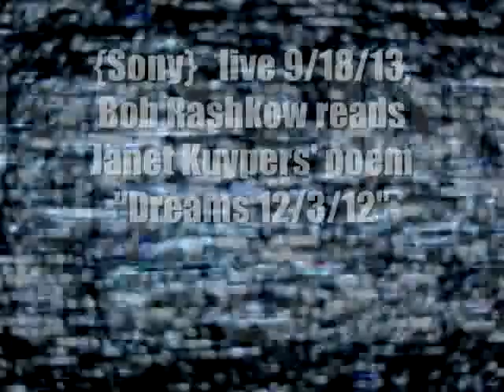Bob Rashkow reads Janet Kuypers' poem "Dreams 12/3/12" in Chicago 9/18/13 S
On September 18th 2013 (9/18/13), Janet Kuypers hosted the poetry/performance open mike at "the Cafe Gallery" in Chicago @ Gallery Cabaret and Eric Esden feature and open mic poets including side-kick Bob Rashkow, and poets like Joffrey Stewart and Jerry Pendergast. Kuypers read her own prose at the beginning of the evening from v118 of Down in the Dirt magazine (the July/August 2014 issue), with "Clay" and "Done This Before". Throughout the evening she also read poems that ere chosen for the Kuypers release of a book with Slovak translations (where poetry is related to either rape and women's issues, or to poetry in dealing with a near fatal killing), including  "Gasoline", "Left with a Hole", "Rape Education Two", and "the Things They Did to You".

During the evening, side-kick Bob Rashkow read poetry from  cc&d magazine v244 (the July/August 20144 issue), including Mel Waldman's poem "When a Therapist Gushes Guilt After his Patient's Suicide", Dan Fitzgerald's poem "Entertainment 1920-Present", Doug Draime's poem "Chocolate Covered Cherry Diet", and Bob Rashkow reading Janet Kuypers' poem "Dreams 12/3/12".

As an added bonus, Eric Esden, after his feature (which was after the open mic), read a few poems by host Janet Kuypers (which he had never read before) to the audience that remained after he open mic evening ended, inclding the Janet Kuypers poems "Each Half is the Enemy, "Eyes are Blurred to the Battlefield", "Jumping from the Skyline to the Clouds", and "Under Constant Supervision".

The open mic and the feature were recorded on a Canon camera, but Kuypers' poem readings were also filmed with a Sony camera. (When Eric sden read the Janet Kuypers poems, they were recorded with a Canon camera, but also released with a Threshold filter.)

for expanded information on her writing, music or performance art (or check her out on twitter, You can also see the publishing work she does in books, magazines and CDs at Scars Publications, any time.